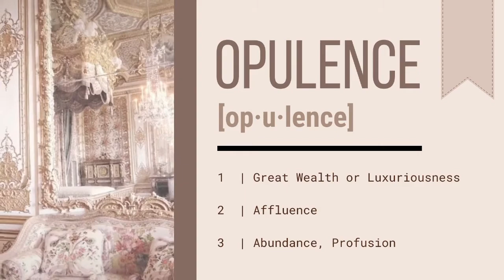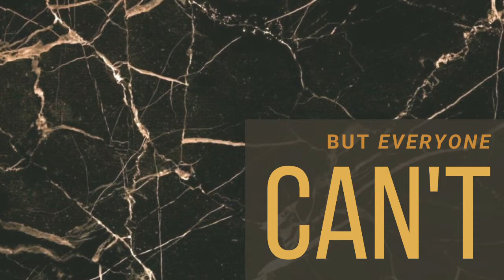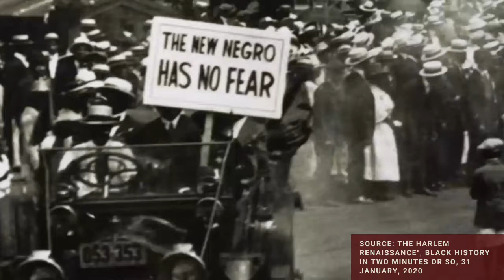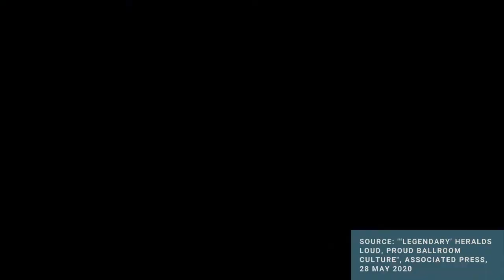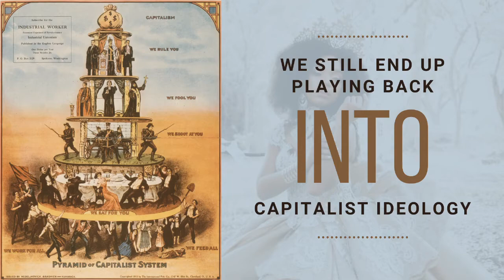What is Our Perception of Wealth in Society? - Opulence | A Short Documentary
Check out our podcast, Positionality Media, on Spotify, Apple Podcasts, Google Podcasts, Anchor, Breaker, Pocket Casts, RadioPublic

Follow our Instagram @positionalitymedia for more content!

The American Dream is one pursuit that entices millions of people with the promises of economic success — something that is especially valuable in a society marked by differences based on race, gender, sexuality, & class.

In this video, we wanted to talk about the pursuit of opulence (grand wealth or luxury), its relation to the American Dream & capitalism, as well as how it has served as a symbol of protest for the marginalized.